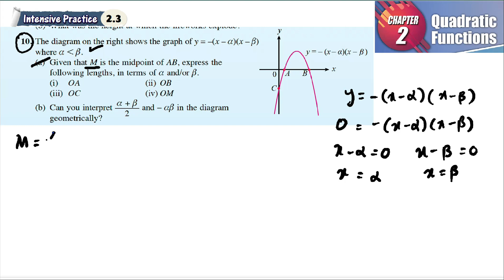Quadratic Functions intensive practice 2.3 Q10 | latihan intensif 2.3 | Interpret given equation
Quadratic Functions intensive practice 2.3 Q3 | latihan intensif 2.3 | Interpret given equation |  add maths form 4 | Textbook | Matematik Tambahan Tingkatan 4

Given M is the midpoint of AB, express length in terms of a and b
Can you interpret given equation in the diagram geometrically?